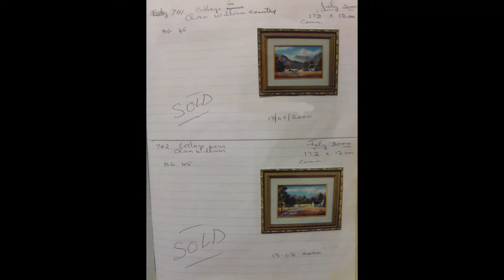741 Cottage in Clan William Country